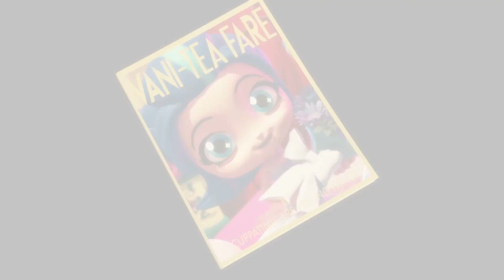Cuppatinis | Meet The Cuppatinis | Toys For Kids | Songs For Kids | Videos For Kids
Cuppatinis | Toys For Kids | Songs For Kids | Cartoon For Kids

These adorable Cuppatinis dolls absolutely love tea parties and they transform from an adorable doll to a delightful teacup, and back again. Meet Jasmint, Carmela la Crème, Cha Cha Chai, Rose Hippensip, Lola Vander, and Mocha Lisa. Join these friends as they bake, dance, plan fashion shows, and much more!